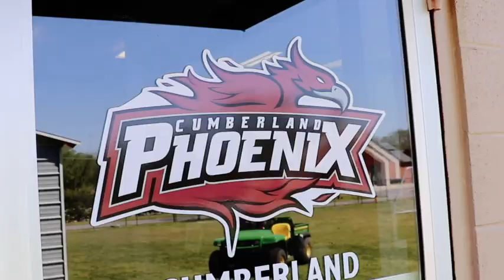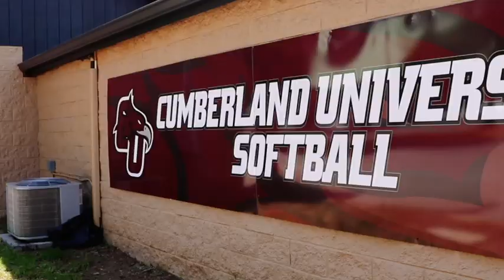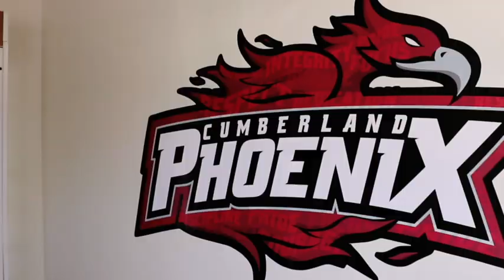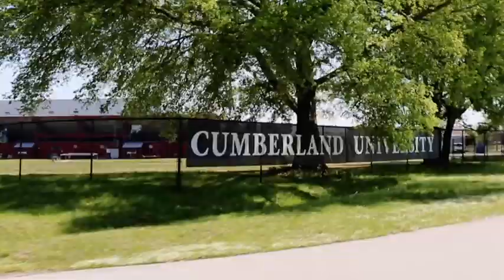Cumberland Athletics Virtual Tour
Created by CG Films